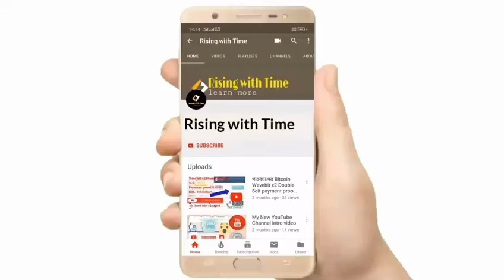JBP-high music💖💖//2020 best music instrumental // copyright free background music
channel--

this video free copyright free music for background music

You need any video clip for free then email or comment the comments box👇👇👇👇

Download link-

instrumental ringtone old song,
instrumental ringtone status,
30 seconds Ringtone
ringtones,
ringtone song,
ringtone mp3,
ringtone new
ringtone music,
ringtone gana,
ringtone d,
ringtone song mp3,
instrumental ringtone,